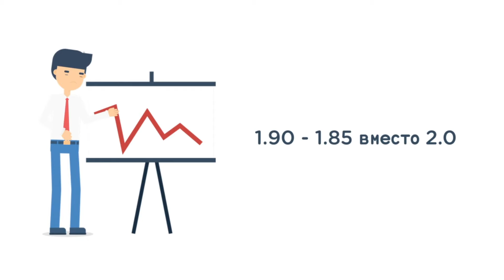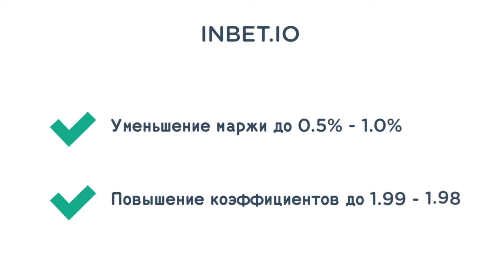INBET.IO | pre-ICO Трейлер | Первый честный крипто-букмекер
Pre-sale 25-го Июля в 04:00 по Москве